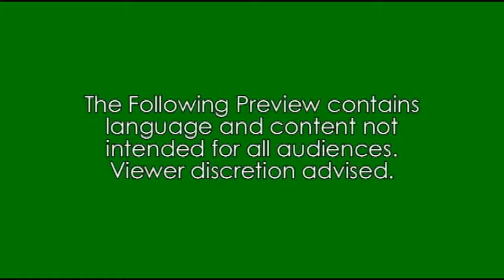The Diviner Preview #1 (HD)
A young college student experiences strange and unusual things. He tries to understand what is going on and has an internal battle with it. He finally meets an established psychic that helps him understand and guides him to use his abilities for helping others.